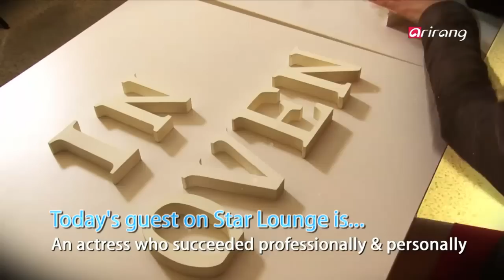Showbiz Korea-ACTRESS LEE TAE-RAN 배우 이태란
Star Lounge
ACTREE LEE TAE-RAN
Actress Lee Tae-ran started a new life by getting married this March. She is enjoying her sweet newlywed life, and is doing her best as an actress. She is spending happy days these days. Today′s guest for Star Lounge is a lucky lady who′s very happy these days with her professional and personal life.
 Are you ready to fall in love with her and her happy virus?

Star Lounge
배우 이태란
지난 3월~ 동갑내기 연인과 결혼식을 올리며 제 2의 인생을 시작한 배우 이태란.
알콩달콩~ 달콤한 신혼 생활도 즐기고 배우로서의 역할까지 충실히 해 나가며 그 어느 때보다 충만하고 기분 좋은 하루하루를 보내고 있다고~
오늘 스타라운지의 주인공은 일과 사랑이 주는 행복에 푹 빠져있는 행운의 여신!
오늘 그녀가 전파할 행복 바이러스에 빠질 준비, 되셨나요?